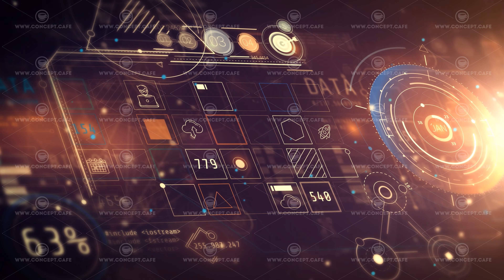Animation of an abstract data array in 3D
An abstract array of data floats in three-dimensional space.